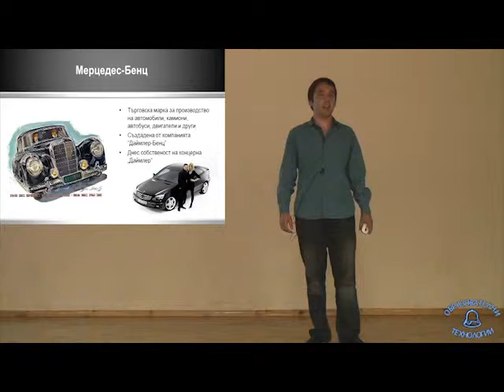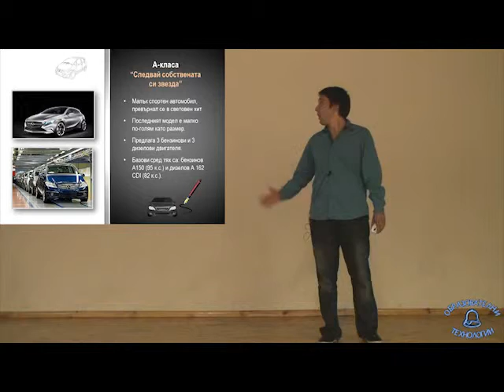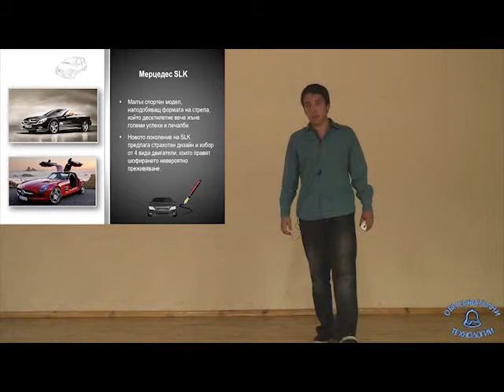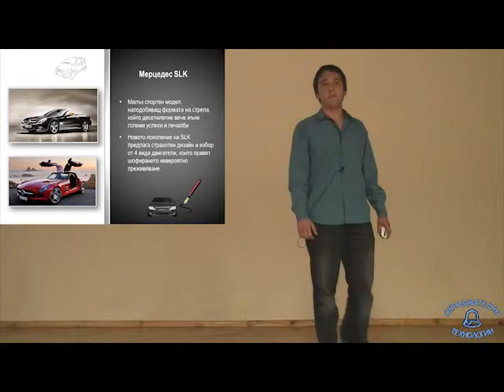mercedes.flv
Mercedes-Benz - символ на престиж и класа - презентация от Георги Софрониев